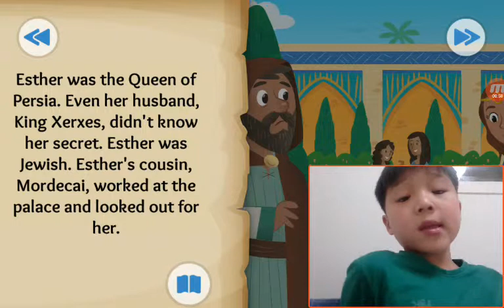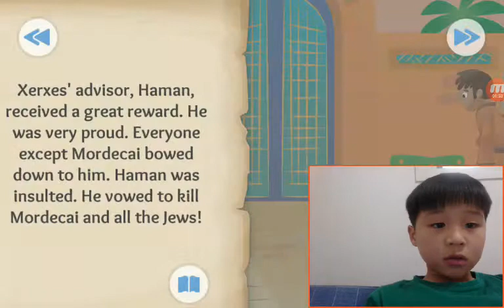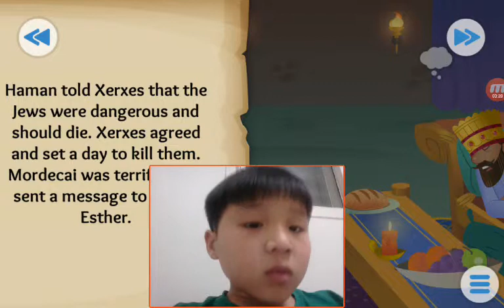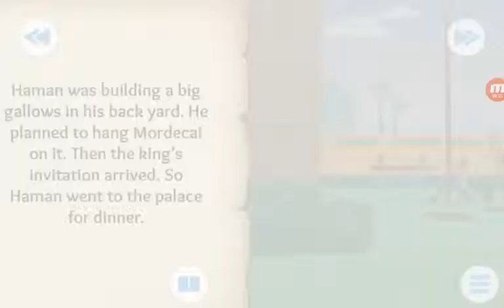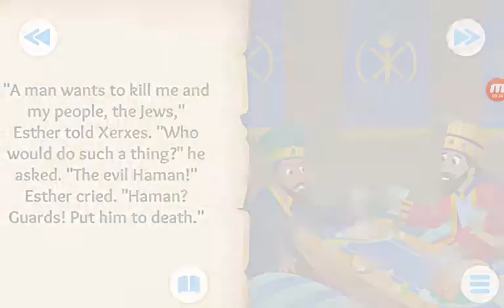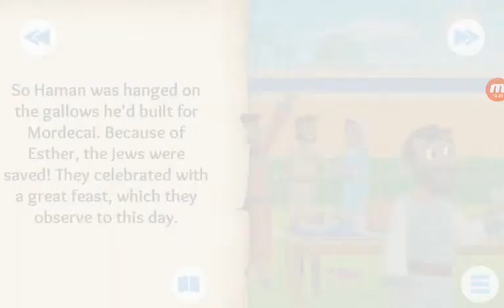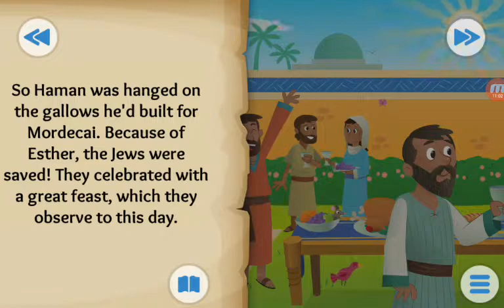‹Kids›Soo：20190318 The Brave and Beautiful Queen about Esther